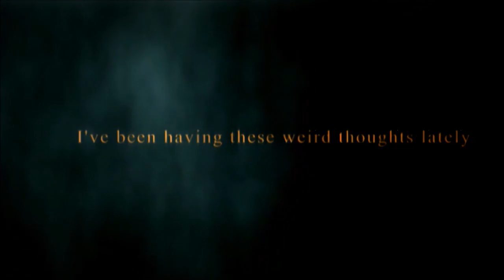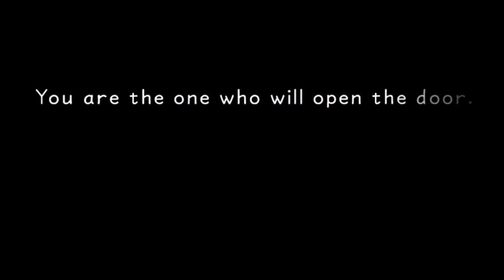Kingdom Hearts 1 Final Mix - Episode 1: I'm so high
In this play through of Kingdom Hearts 1 Final Mix, Tyler, Brandon, and I will co-op the game together.  Tyler and Brandon haven't played the game in three years so it'll be some good memories and experiences for them to remember.  There are twelve worlds (levels) in the game, so an easy four for each us the three of us to play in.  There will be a death counter as well.  We all hope you enjoy this play through, it is kinda in a way the first repeated game on this channel, however that one was one of the first games played on the channel and it was solo with shitty quality and I was playing it solo.  Also, it was the American original version of the game.  So there will be lots of differences enough to "redo" the game again, co-op, better video/audio quality, and the Final Mix version.

Thanks for everyone who watches!